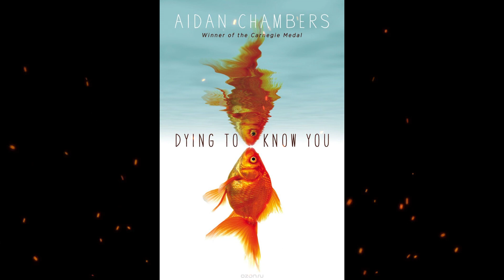Plot summary, “Dying to Know You” by Aidan Chambers in 4 Minutes - Book Review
Dying to Know You is a 2012 work of young adult fiction by Aidan Chambers. The narrator is a seventy-five-year-old man, which is unusual for a young adult novel. Chambers uses this subversion of genre tropes to explore a more mature point of view while dealing with issues relevant to a younger audience.